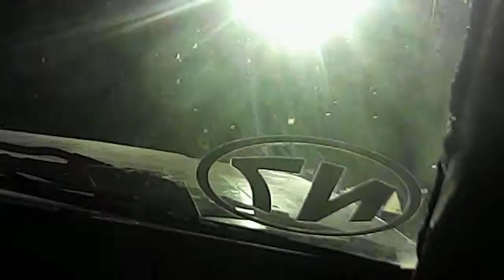desiderio tello - las antenas , rotura de motor a 300 ms del top